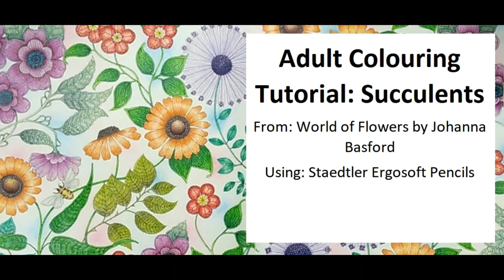Adult Colouring Tutorial Succulents - from World of Flowers by Johanna Basford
This is a tutorial showing how to colour the succulents from World of Flowers by Johanna Basford. See what I used below:

✿✿ Items used:
Staedtler Ergosoft Pencils:
8, 77, 73, 57, 50, 52, 5, 38, 35, 29, 24, 42

✿✿ Get the Resources:
World of Flowers Postcard Book -

🎥🎥 Items that I use to film:
Camera –